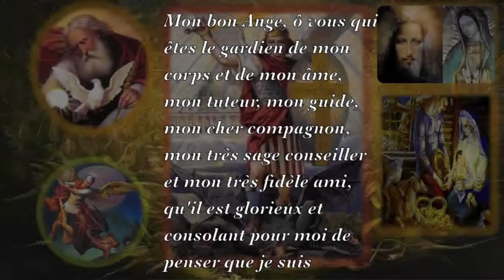Prières à l'Ange gardien